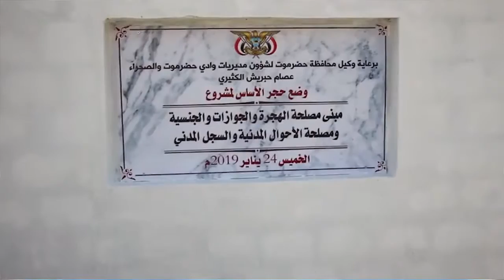نشرة الأخبار من قناة_المكلا 24 يناير 2019م